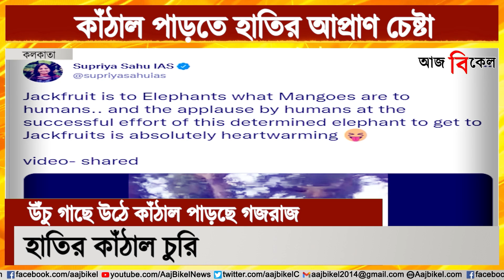কাঁঠাল পাড়তে হাতির আপ্রাণ চেষ্টা! Elephant climbs tree to pick jackfruit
A video has managed to go viral on the social media platform where it can be seen how intelligent elephants are. IPS Officer Supriya Sahu shared a video on the social media where it can be seen that an elephant is almost climbing a tree to pick a jackfruit. The elephant can be seen at first spotting the jackfruits on a tree and then realizes the fruit is far from its reach. So it climbs halfway up the tree and takes the fruit.